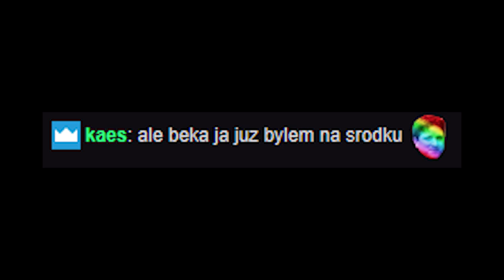#25 FORTNITOWE_SHOTY TAŃCE Z FORTNITE W PRAWDZIWYM ŻYCIU BY NERO [EWRON LIVESTAR NERO]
❌ ⛔ Kochany widzu!
Dzięki! ⛔ ❌

- FORTNITOWE SHOTY
- IZAK W SZOKU FORTNITE
- LIVESTARR ONF FORTNITE